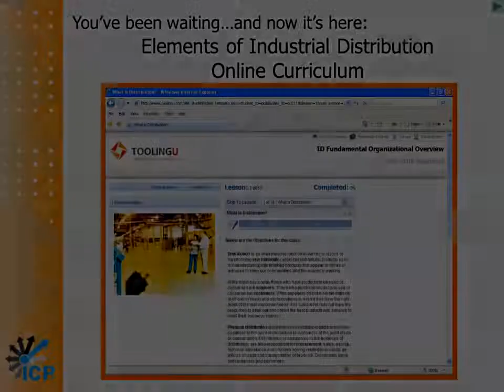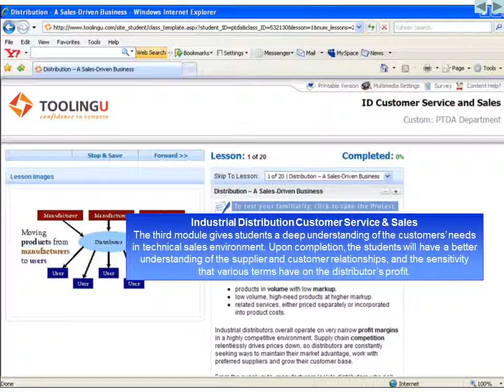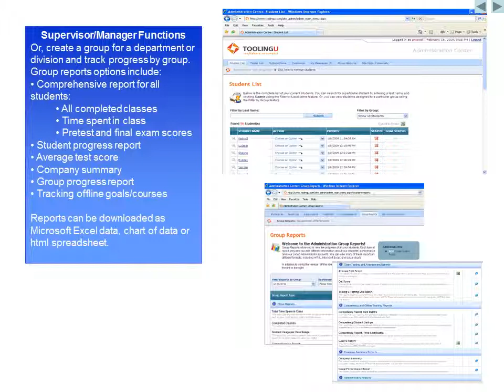Elements of ID Online Demo1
Get a Great Job In Industrial Distribution. It's informative, affordable and available on a computer near you!